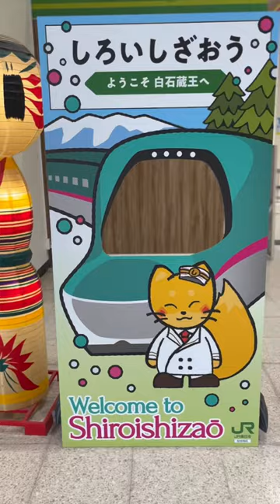宮城さいこー🦊👏🤎dey2